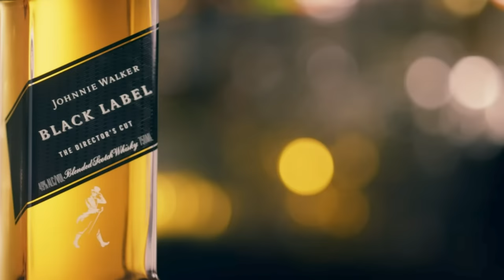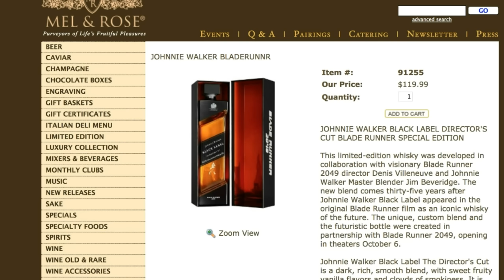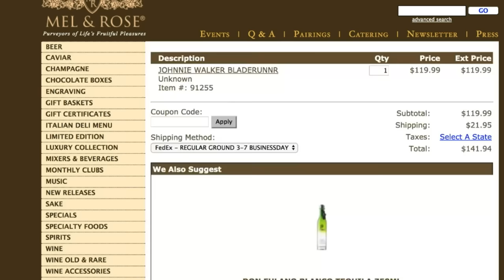Blade Runner 2049 movie review and reaction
We've seen the full Blade Runner 2049 film, and we're yelling our opinions and taking your calls live on Tomorrow with Joshua Topolsky.